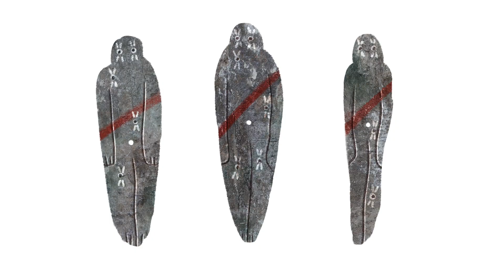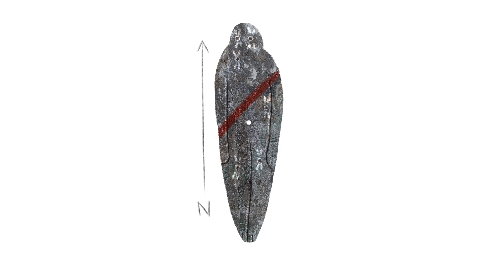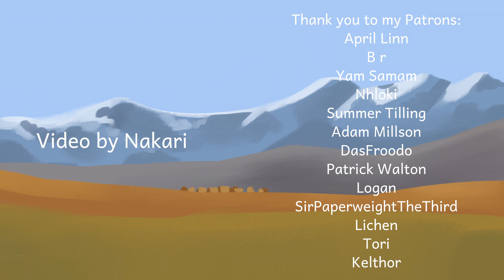The Hungry Stones | Worldbuilding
A myth from the Wayfinder People.